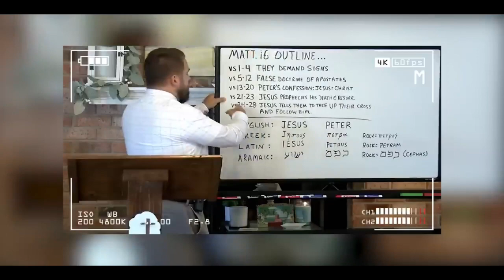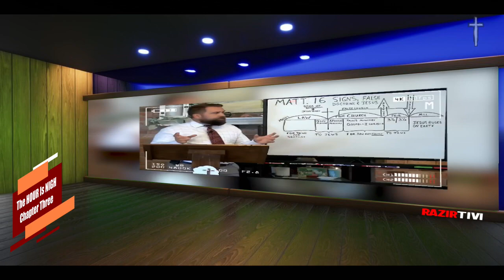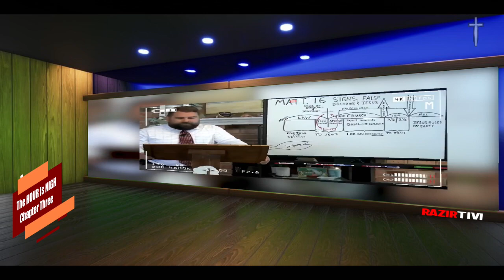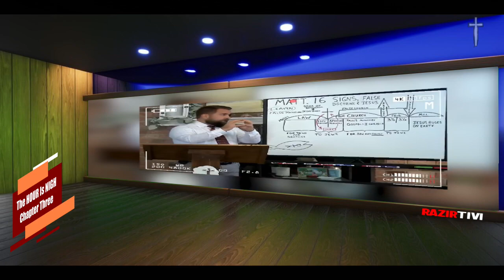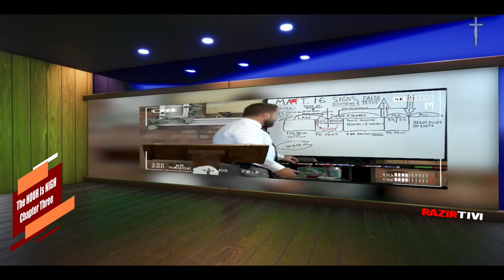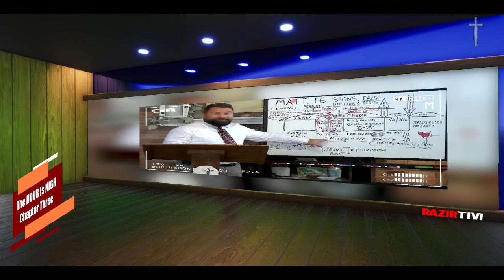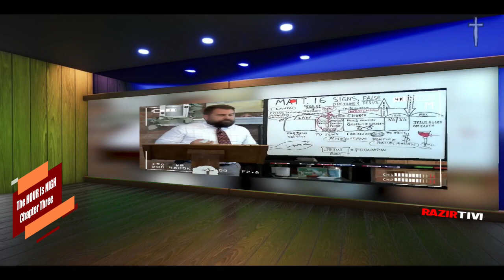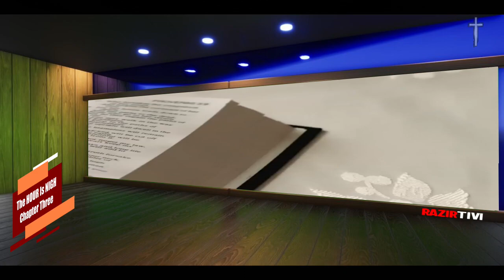"The HOUR is Nigh" Chapter: 3 | Signs Happening Now...Matthew 16: 1-28 | RJS Productions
THIS HAPPENS NOW! Matthew 16:1-28 Signs, False Doctrine, and Jesus Comes SOON!

We all are aware of Jesus’s teaching about the world to come, however there’s still a need for all of us to understand them properly with the explanation given by an expert like Robert Breaker.

What does Matthew 16:1-28 tell us? And what sort of lesson can we get from it if we delve deep into its explanation?

That’s exactly what we are going to find out in this video today, so without any further delay, let’s get started!

Dedicated, freelance audio/video digital editor with a unique blend of self-taught technical skills and a passion for creating compelling visual and auditory experiences | Allow me the opportunity to contribute creativity, technical expertise, and deliver a commitment to excellence in digital editing to you.

Freelance 🔊 Audio 🖥🖱 Video Digital Editor
🎧🎚️ | Audio Processing
🎬✂️ | Video Rendering
🌐👀 | RazirTiviOnline.com